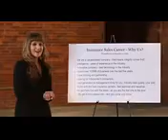Insurance Careers - Why Our Agents Do More Business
Liz explains the top 10 reasons Tom Brown Agency agents sell more insurance than nearly any other outfit on the map today.